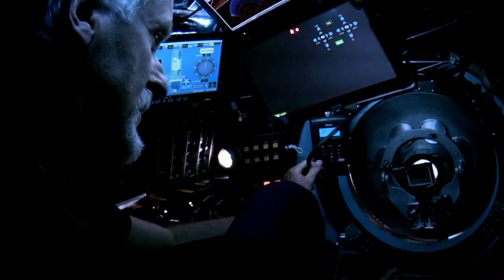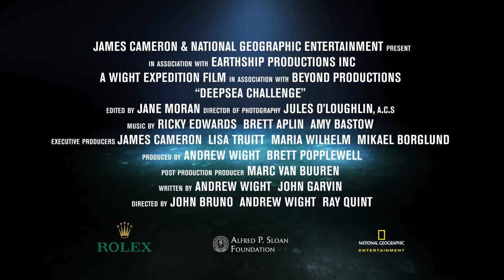DeepSea Challenge 3D movie trailer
As a boy, filmmaker James Cameron dreamed of a journey — to the deepest part of the ocean. “James Cameron’s DeepSea Challenge 3D” is the dramatic fulfillment of that dream. The film chronicles Cameron’s solo dive to the depths of the Mariana Trench — nearly seven miles beneath the ocean’s surface — piloting a submersible he co-designed and co-engineered.

Spectacular 3D effects capture the exhilaration of exploration in the haunting, lunar-like landscape of the Mariana Trench and the bizarre, alien-like sea creatures Cameron observes in the ocean depths, from gelatinous holothurians to shrimp-like amphipods. This bold expedition is an inspiring reminder that there is still much left to explore on this planet and that we learn exciting things when we push our human boundaries.

40-minute version. Opens October 15, 2022, at the NC Museum of Natural Sciences, in conjunction with the special exhibition, "JAMES CAMERON - CHALLENGING THE DEEP."